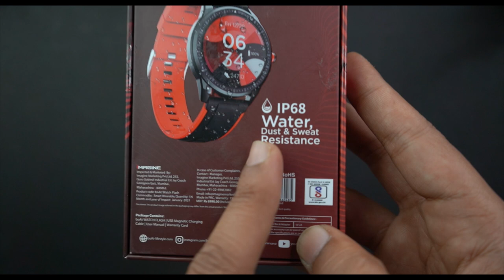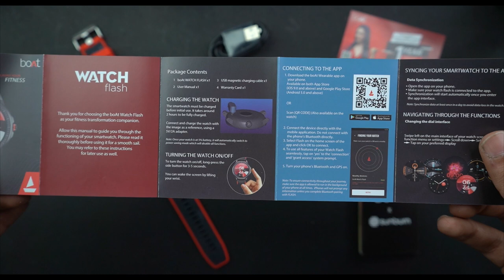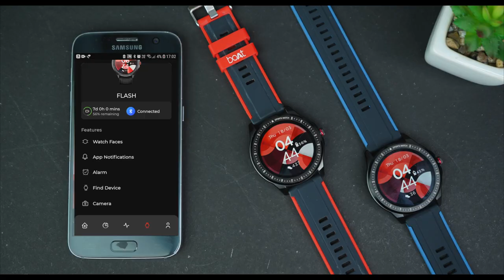Boat watch Flash !! tagdii look🔥| full detailed review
boat official store source} Boat watch flash
Intezarr khatam hua tumhare bhai ki video aagyi hai 😎 baki, dekho or btane ka comment section mein kaise lagi👍😍

☆Update for those who have already purchased the watch , Please update the app to the latest version Android- 1.0.8, released on March 14, 2021, iOS- 1.1.4 for seamless experience.

Link to buy
STRAPS FOR WATCH

0:00 INTRO
0:37 UNBOXING
2:30 BUILT & DESIGN
3:50 KEY SPECIFICATION
5:16 EXPERIENCE & PERFORMANCE
8:49 PRICING & CONCLUSION